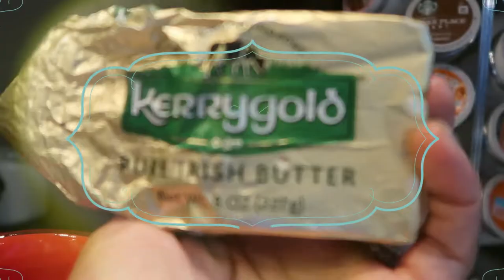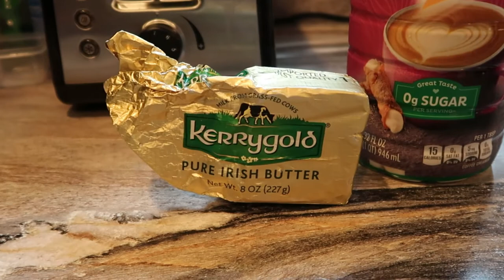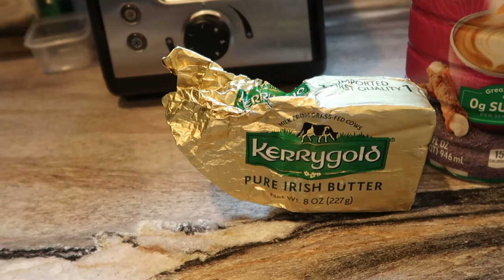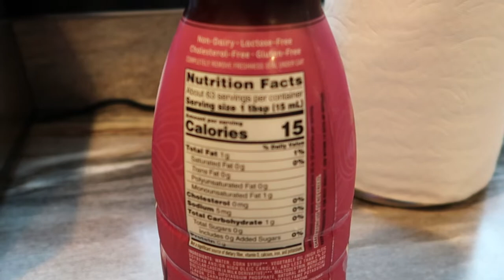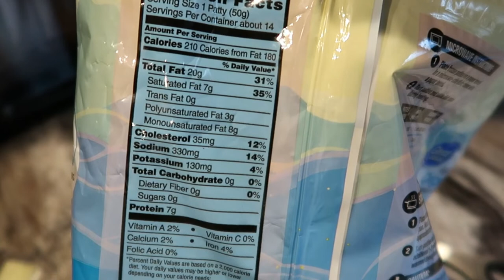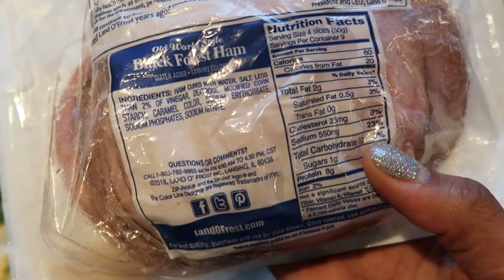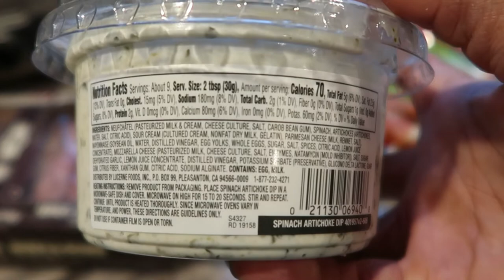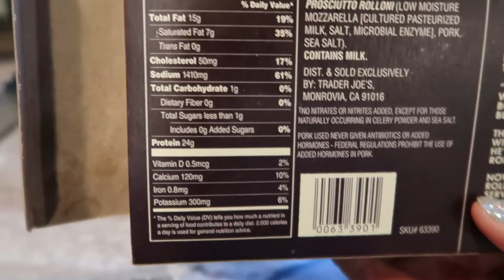WHAT I EAT IN A DAY ON KETO| LOW CARB RECIPES| LAZY KETO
Hey guys it’s Wednesday so I hope you enjoy another what I eat in a day on my first day back on the Keto diet!! Hope you enjoy!

Milk frother